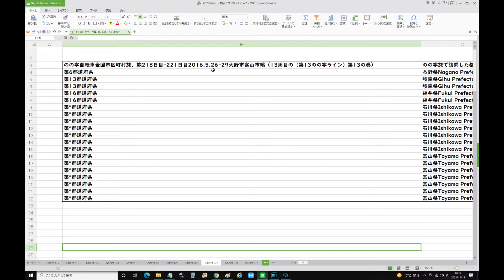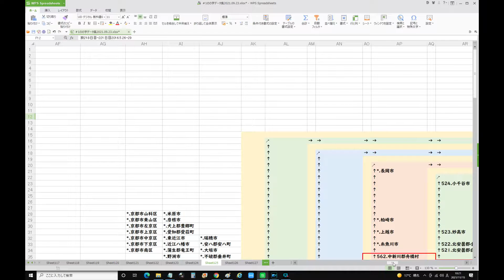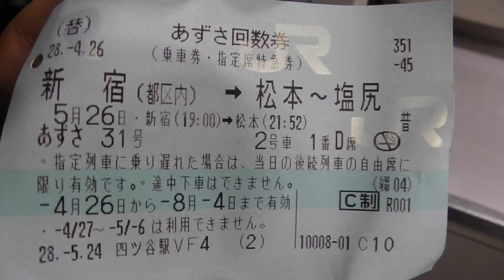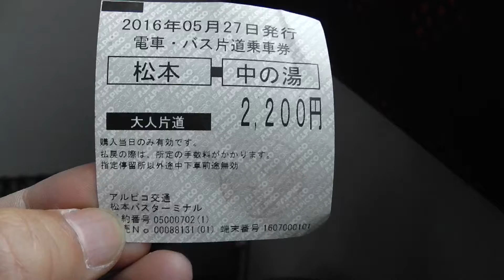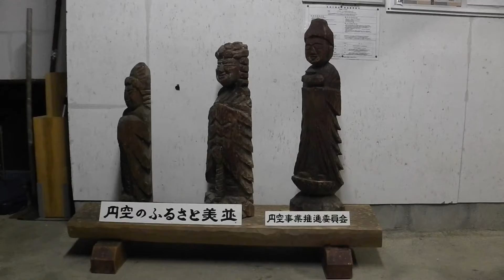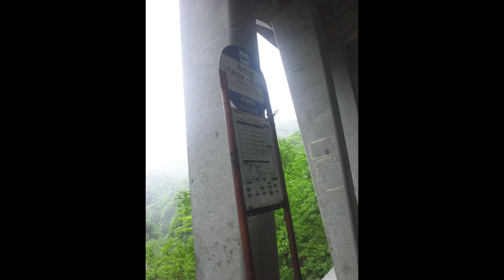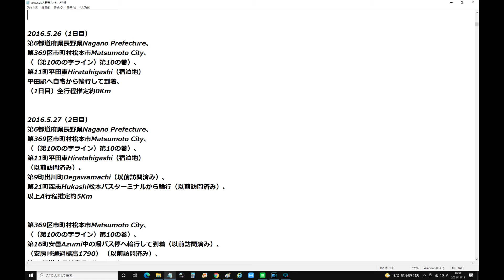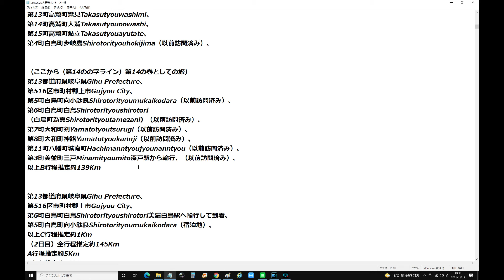14ー5 ー1，長野松本から岐阜郡上、福井大野、石川。富山へ（1日目松本から郡上）、旅218日目 221日目2016 5 26 29大野市富山市編（13周目の（第13のの字ライン）第13の巻）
イケメン俳優→100kg 今が幸せ
NEW
「おげんさん」第5弾 放送決定
NEW
102
船越英一郎「思い出の崖」語る
NEW
186
今泉佑唯 優しさに夜な夜な涙
365
吉沢亮 栄一ロスでパソコン購入
231
田村正和さん兄 寂しさ消えない
451
声優事務所とギャラ 厳しい現実
1404
トータル藤田のサロン 会員40人